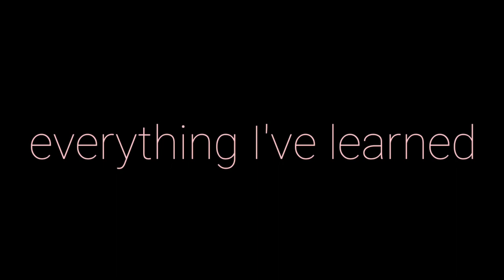It goes on... | APJ ABDUL KALAM | MOTIVATIONAL VIDEO | WHATSAPP STATUS